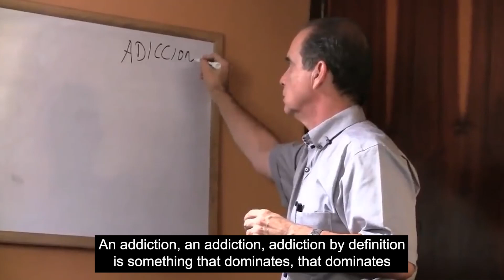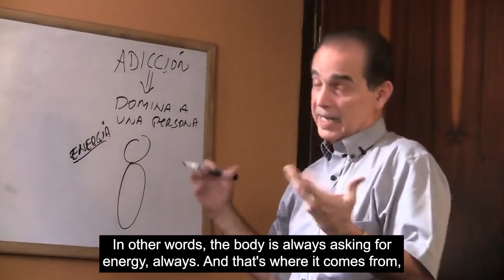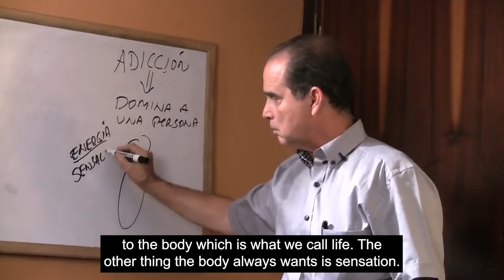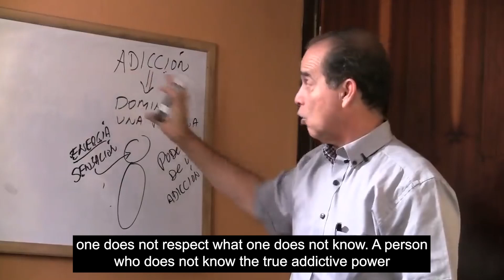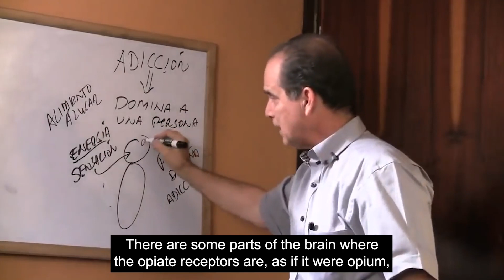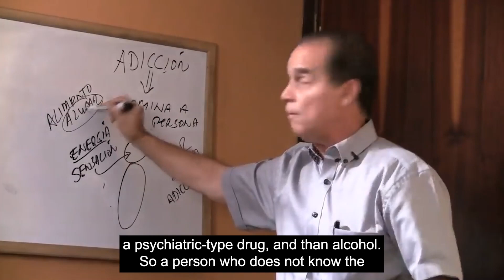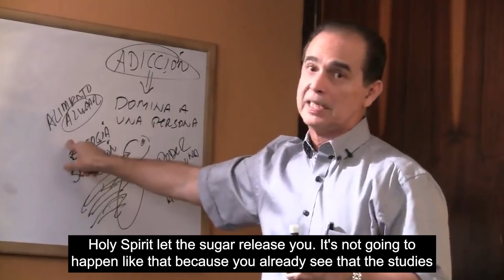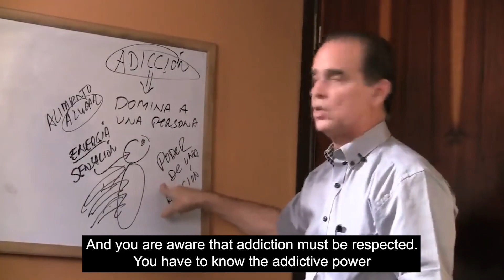#601 Breaking the mother of addictions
In this episode, Frank Suárez explains how to break the addictive cycle of poor nutrition.